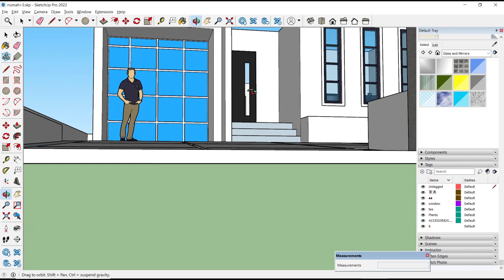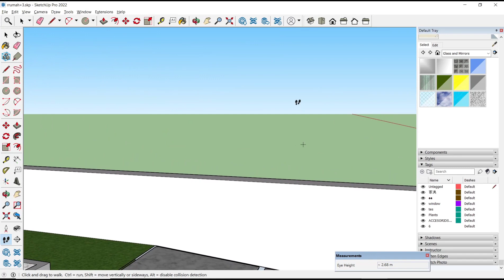Sketchup How To Move Around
Learn how to move around object on sketchup basic tutorial for beginner